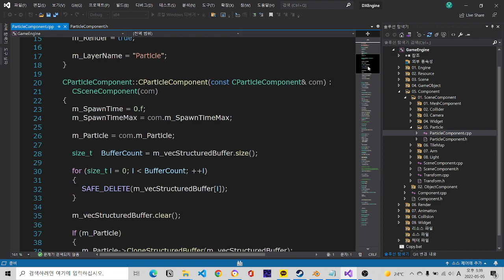2022_04_18 Create Particle Component Class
Create Particle Component Class
- Has Paritle Class As An Member Variable
- Particle Is A Resource, Particle Component Is A Class That Render
Particle